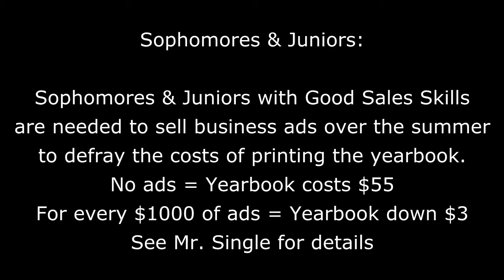June 4, 2015